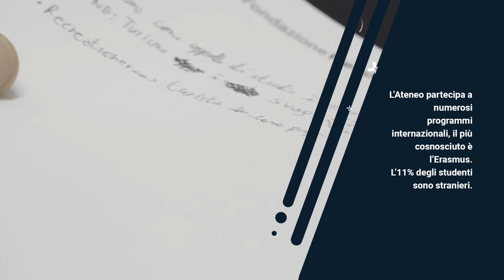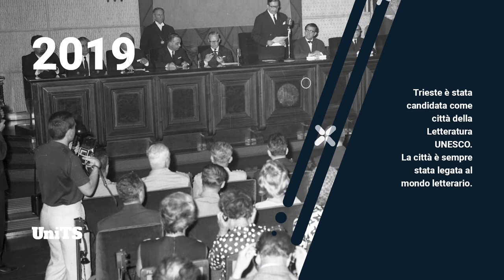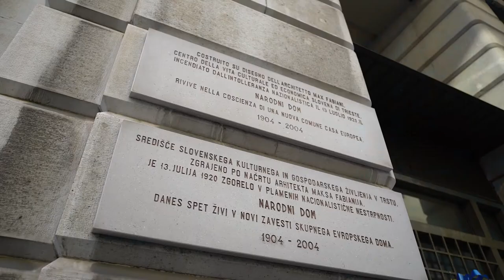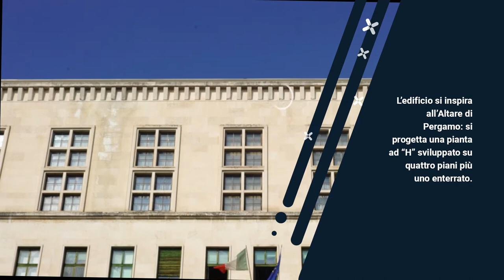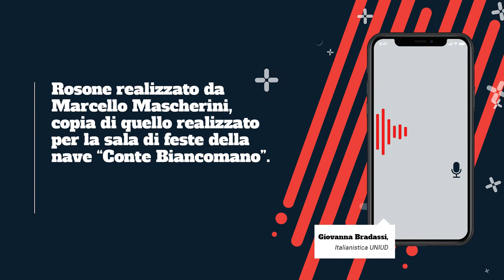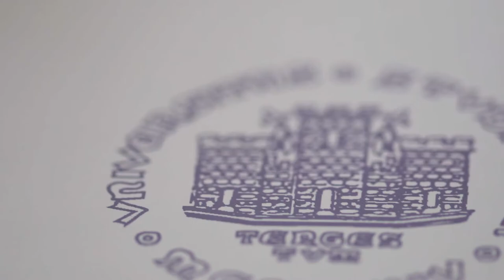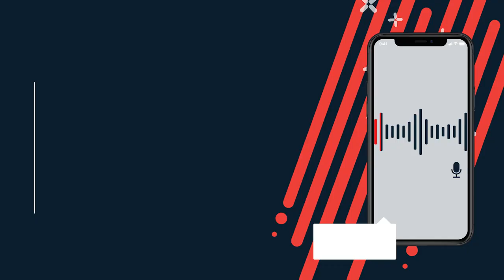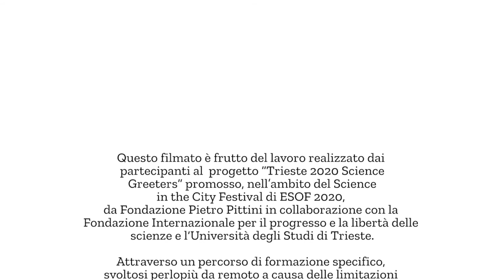L'UNIVERSITÀ DI TRIESTE: Un’istituzione proiettata verso il futuro con solide radici nel territorio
Questo filmato è frutto del lavoro realizzato dai partecipanti al progetto “Trieste 2020 Science Greeters” promosso, nell'ambito del Science in the City Festival di ESOF 2020, da Fondazione Pietro Pittini in collaborazione con la Fondazione Internazionale per il progresso e la libertà delle scienze e l'Università degli Studi di Trieste.